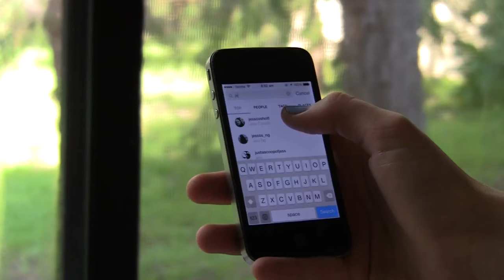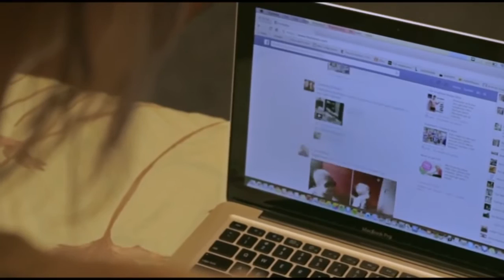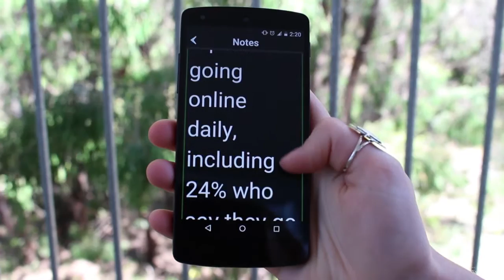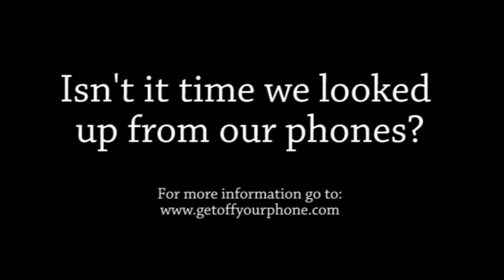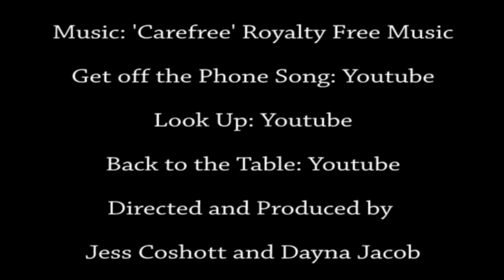Year 11 Media- Teens & Technology (documentary)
Written and Produced by Jessica Coshott and Dayna Jacob, this short documentary looks at teenagers and how/why they use technology.